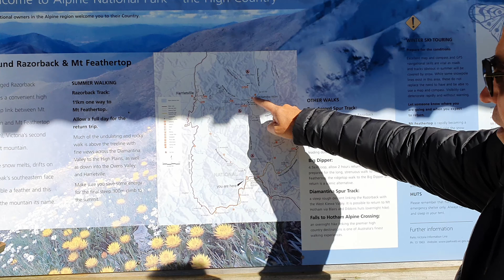Mt Feathertop Summit Hike via Razorback Ridge. Victoria.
Mt Feathertop is the second highest mountain in Victoria and one of the most picturesque peaks in the state. It is joined to nearby Mt Hotham by The Razorback, a high narrow ridge, but is otherwise surrounded by steep slopes. It has a sharply defined summit ridge rather than the rounded domes of many nearby peaks. It is named after the feather shaped plume of cloud that is often seen downwind from the summit.
The walk along the Razorback starts at Diamantina Hut on the Great Alpine Road, 3 km west of Hotham ski resort. 600 meters out, the track splits, the western branch goes over Big Dipper Hill, the slightly less obvious eastern branch takes an easier route, contouring around the hill to the east. Both tracks rejoin at Big Dipper Saddle.
The scenic track undulates northwards, sometimes above the tree line, sometimes just below it. As you get closer to the mountain the views slowly improve. Head past High Knob and you will soon see a hut to the west (your right). Stay on the main track and ignore the track descending to Federation Hut and Bungalow Spur. After 400 metres another junction is reached. The track to the left heads to the North West Spur, but you should take the right hand track which heads straight up the summit pyramid. After a long climb the track flattens out at a false summit, but the true summit is a couple of hundred meters further on.
The route is generally above the tree line so you will enjoy excellent views most of the way. The ridge is very exposed and should be not be crossed in unsettled or bad weather.

Footage was taken on a Samsung Note 10 Plus

1. "Wild and Free - Instrumental" by Mike Mains
2. "Wild and Free" by Mike Mains
3. "Carry You With Me - Instrumental" by Voyageur